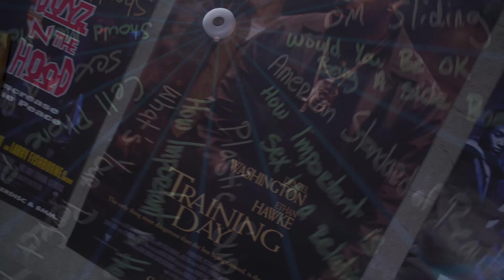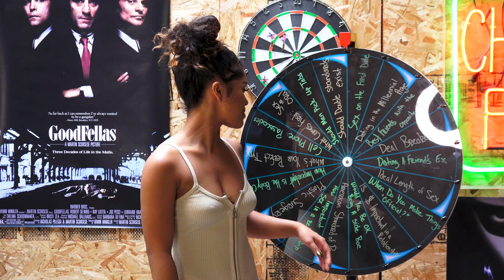A Guys Perspective : How important is Money in a Relationship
A Deep Look into the way guys think. Exploring topics such as double standards, dating, sex, breakups and friendships from the Perspective of Melvin Gregg and Guests.